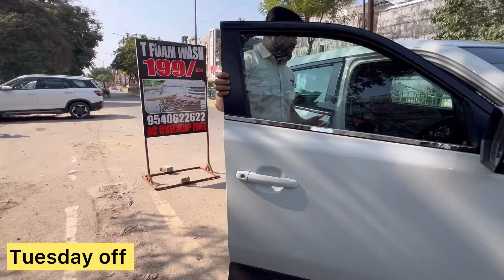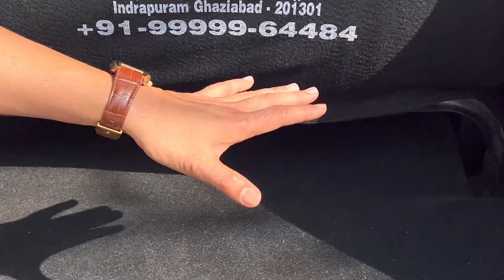Kia and Hyundai की गाड़ियों में लगवाये 8 Injector वाली CNG KIT। Kia Seltos में लगाया electric valve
Tuesday off